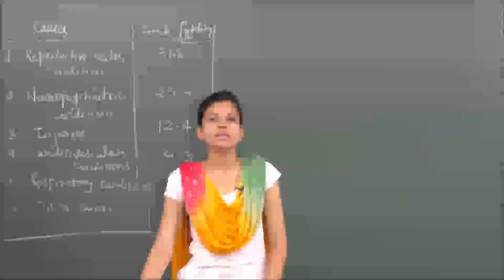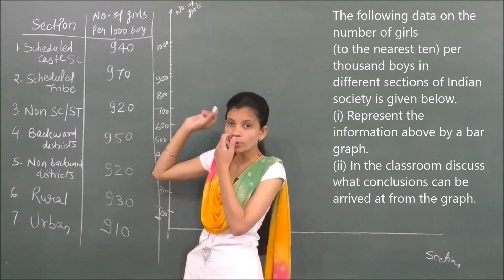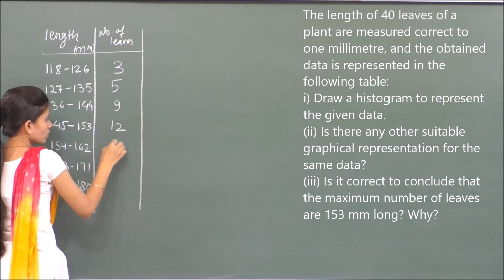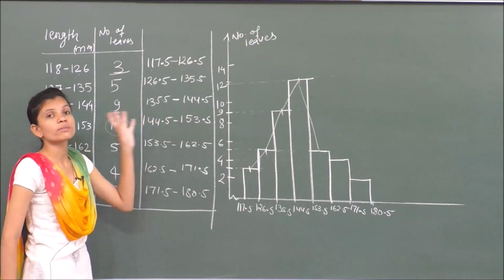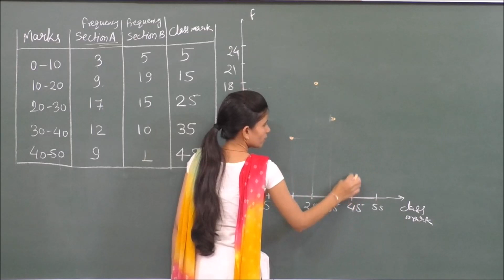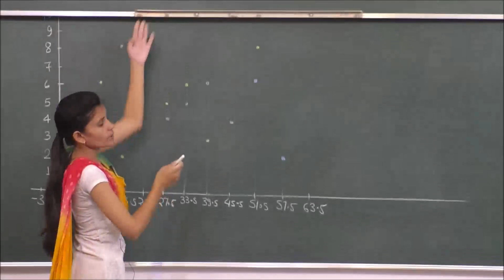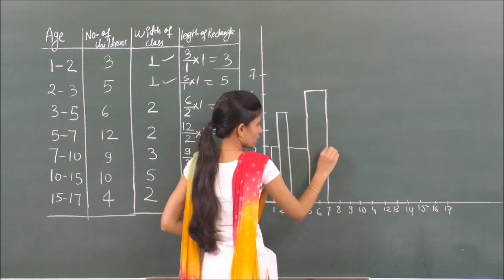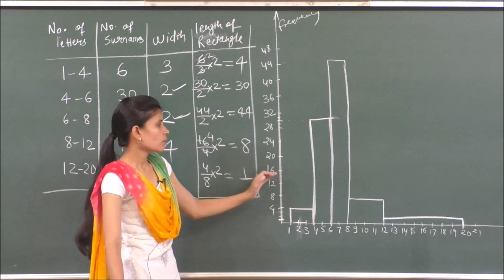MATHS-IX-14-04 NCERT Exercise, Pradeep Kshetrapal channel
Mathematics, Class   Chapter:  Statistics   Topic: NCERT Exercise   Classroom lecture by Swati Mishra. Language : English mixed with Hindi.